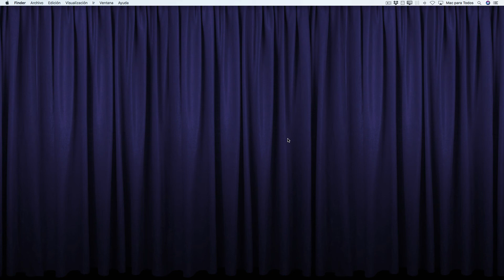251.- iBooks y Calibre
Esta semana te voy a hablar sobre las dos aplicaciones que uso para almacenar y gestionar mi biblioteca, los libros que leo. Y no son pocos.

Principalmente Calibre es la que, de verdad, me saca las castañas del fuego ya que yo leo con Kindle y no con el iPad.

iBooks la uso más para almacenar PDF’s de interés y no tanto para los libros.

Al ser un capítulo premium lo que vas a ver a continuación es tan sólo un trailer. Para acceder a este y muchos otros más puedes probar GRATIS “Mac para Todos” durante dos días pinchando